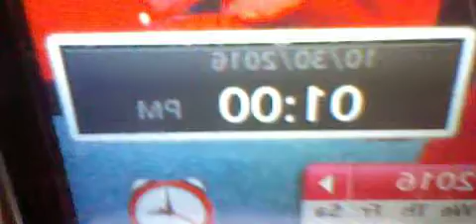2 GANGSTALKED- WHAT ARE YOU DOING?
God is great!!  They are going to get busted.  One day I will be in Church again.